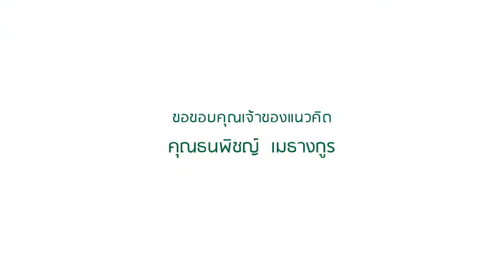ติดต่อเจ้าหน้าที่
"ติดต่อเจ้าหน้าที่หากต้องการคำปรึกษาที่ดี" คือ ๑ ใน ๘๔ แอนิเมชั่นจากโครงการ "รวมใจภักดิ์ รักษ์มรดกไทย มรดกโลก" ร่วมกันส่งไอเดียการอนุรักษ์ธรรมชาติ และอุทยานประวัติศาสตร์มรดกไทย มรดกโลกของคุณ ได้ที่ Facebook Page ของเรา